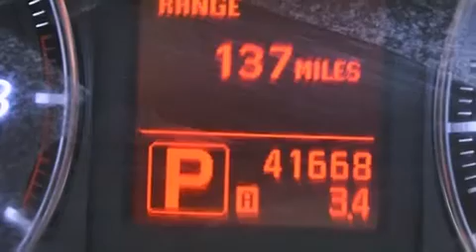2010 Infiniti FX35 Orlando FL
Haz clic aquí para ver el precio Hemos tenido el honor de servir a la zona de Lake Worth fl , le prometemos que su experiencia superará sus expectativas ! Year : 2010 Make : Infiniti Model : FX35 Engine : Motor con 6-Cil de 3.5L Trans . : Transmisión Automática de 7 Velocidades Millaje : 41,650 Stock : 63728 Offleaseonly.com 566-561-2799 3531 Lake Worth Rd Lake Worth , fl 33461